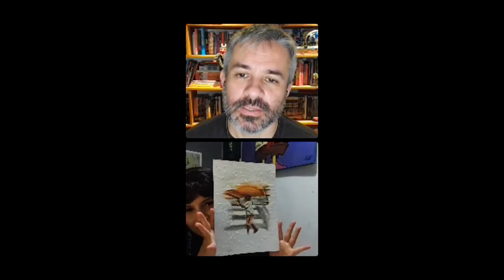Entrevista com a convidada da semana Chermie, artista urbana.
A entrevistada da semana é a Chermie, grafiteira, artista urbana. Você também pode conferir esse papo em formato de podcasts nas principais plataformas.